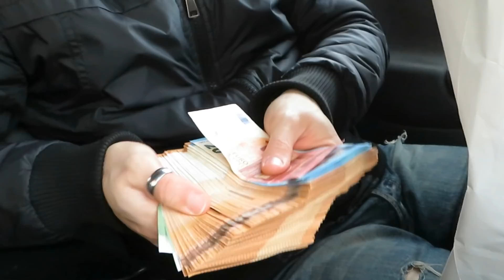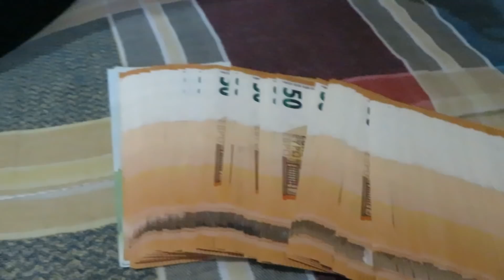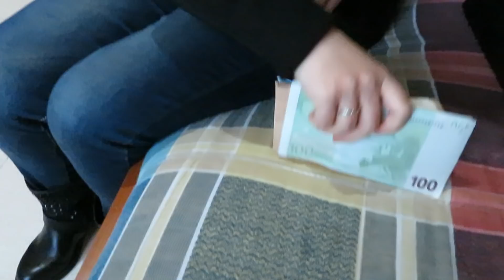REGALO 6000€ ALLA MIA RAGAZZA PER SAN VALENTINO 💰 *costoso*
Regalo 6000€ alla mia ragazza per San Valentino *costoso* by DorianBe King. Daily vlog epico dove faccio un regalo costoso ed emozionante di 6000 euro alla mia ragazza per la festa di San Valentino ovvero la festa degli innamorati alla Dorian Be King lol.